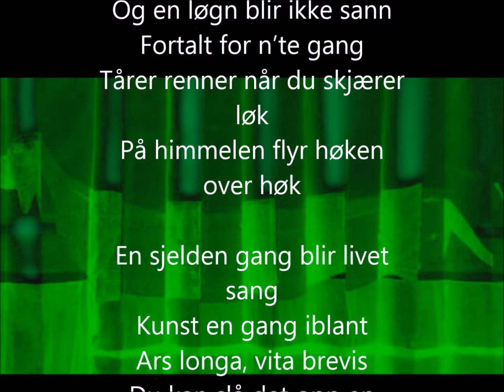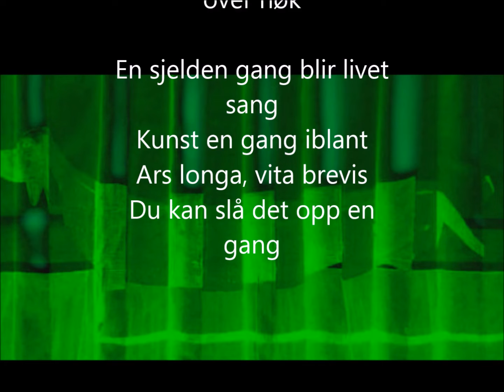Ars longa vita brevis